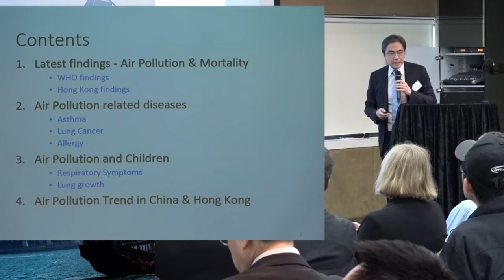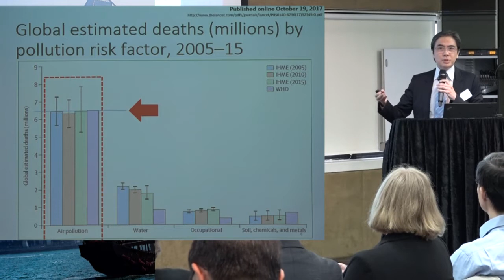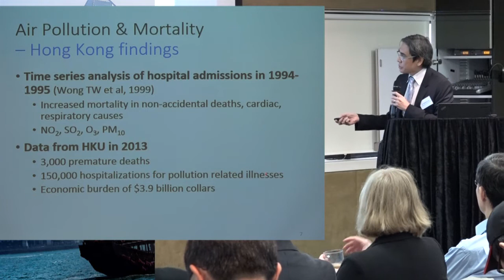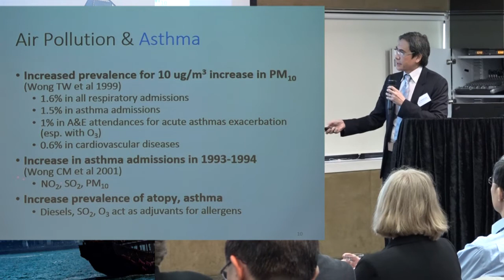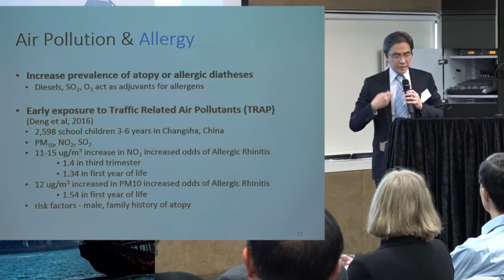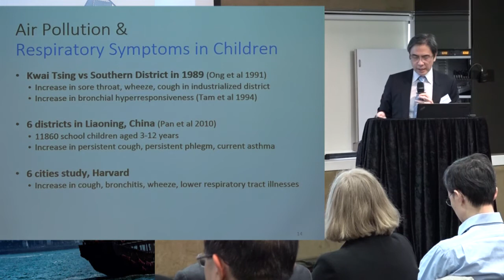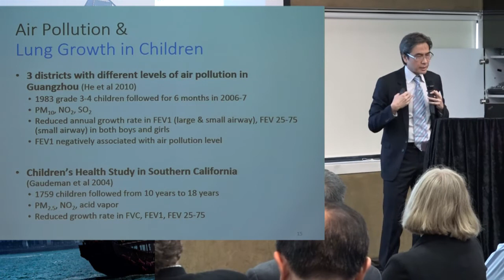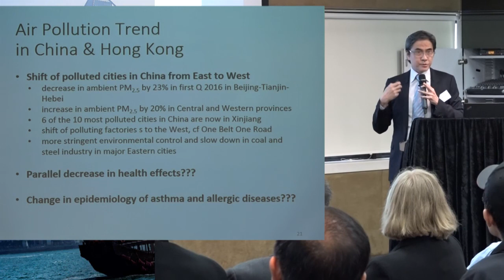RAQM-5 Hong Kong Forum | Dr. Roland Leung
Dr. Roland Leung covers topic on: The significance of good air quality on public health protection

Forum overview:
2017 marks the 10th anniversary of the establishment of the International Symposium on Regional Air Quality Management in Rapidly Developing Economic Regions (RAQM-5), the 5th event in its series. Upholding the tenet of being ‘science-driven, policy-oriented’, the RAQM Symposium pursues the forefront of atmospheric environmental science while keeping its sight on national and local air pollution prevention and control demands.

Following the success of the previous four symposiums (2007 in Zhuhai; 2009 and 2011 in Guangzhou; and 2014 in Hong Kong), RAQM-5 will be held on 16-19 November 2017 in Guangzhou, China. As one of the co-organizers, HKUST will hold a special forum on 20 November 2017 in Hong Kong to extend the meaningful dialogue and actionable insights drawn from RAQM-5 to Hong Kong.

About the speaker:
Dr. Roland Leung is a respiratory medicine specialist and the Honorary Clinical Assistant Professor for the Department of Medicine at the University of Hong Kong. His medical and surgical services include skin allergy test, lung function test and bronchoscopy, where air quality concerns his profession on public health protection. Dr. Leung earned his MBBS and MD in Melbourne Medical School at the University of Melbourne, Australia. He was titled as the Fellow of the Royal Australasian College of Physicians in 1992, Fellow of Hong Kong College of Physicians in 1995 and Fellow of the Hong Kong Academy of Medicine (Medicine) in 1995.